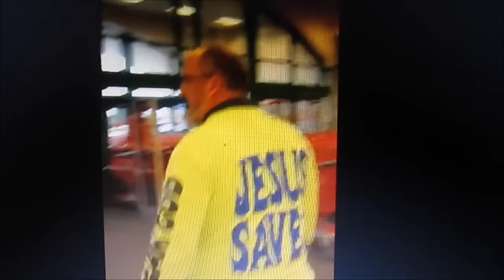Bible-Bearing Anti-LGBT 'Christians' are Entering Target Stores and Terrorizing Customers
Bible-Bearing Anti-LGBT 'Christians' are Entering Target Stores and Terrorizing Customers to promote there hate but use the lord name in vain